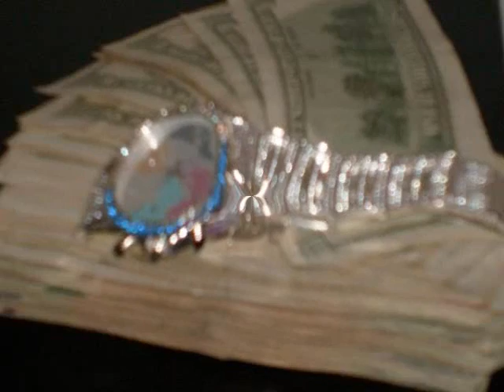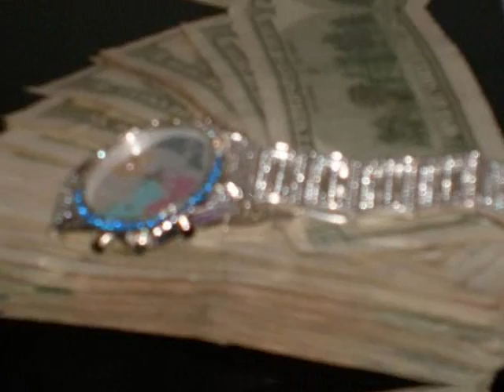1st annual celeb bike ralley & car show_0001.wmv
Collage of Photos & Video from The 1st annual celeb bike ralley & car show in Kinston, NC summer 2009 with original music